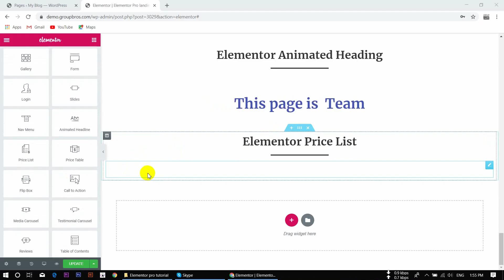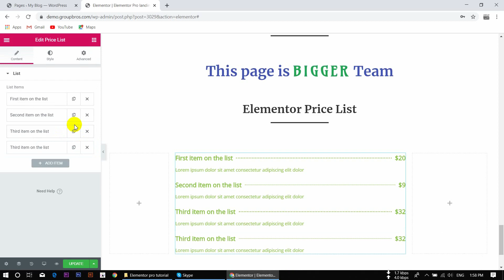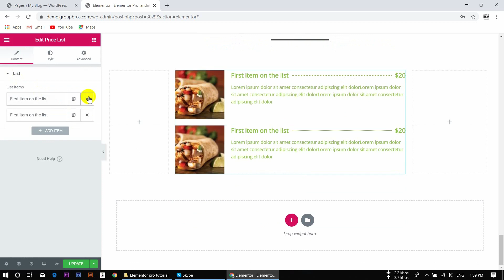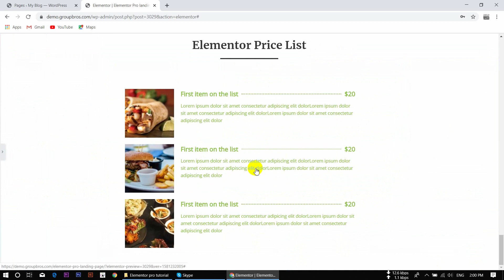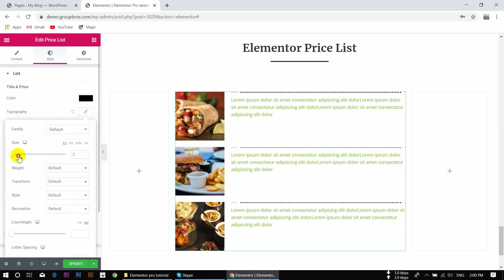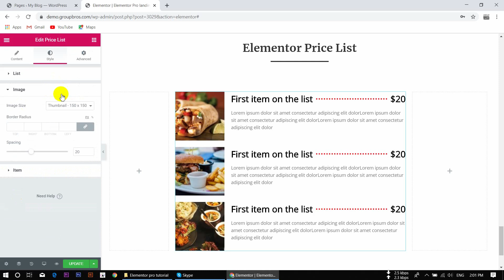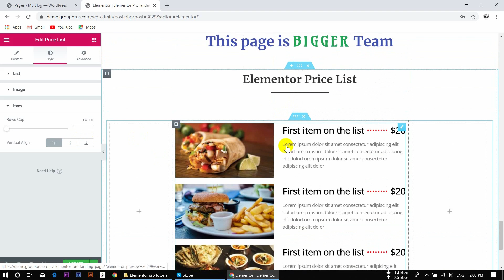10: Elementor Pro Price List Elements | Elementor Pro Bangla Series Tutorials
আজকের এই পর্বে  Elementor Pro Price List Elements এর সাথে  আপনাদের পরিচয় করিয়ে দিব।

আমাদের এই Bangla Elementor pro page builder series Tutorial এ আমরা কিভাবে  Elementor Pro page builder ব্যবহার করতে হয়  (In Details) আপনাদের সাথে শেয়ার করব।

আসা করি Elementor Pro Bangla Series Tutorial গুলো নতুনদের জন্য অনেক হেল্পফুল হবে।